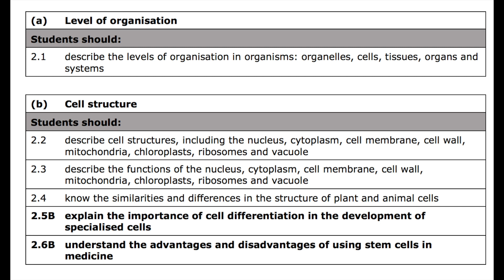What is the Edexcel IGCSE Science Course? | Science with Hazel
This video is designed to help students and their parents understand the structure of the Edexcel International GCSE (9-1) science course. Hazel breaks down how the course differs for double and triple award students, how many exams students will be expected to sit in biology, chemistry and physics, and what qualifications they well end up with as a result.

If you have any further questions about the Edexcel IGCSE course, post them in the comments below.

To find out more detail on the Edexcel IGCSE science courses, visit their

These videos are designed to help with your GCSE and IGCSE science revision.

To keep up to date with my Science with Hazel videos and support:

Material required for Level 9 is included.